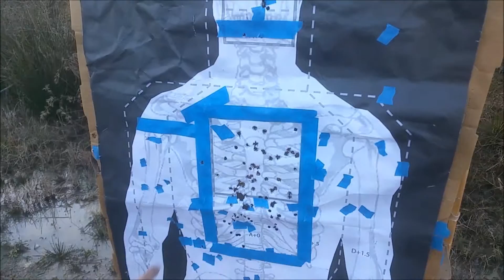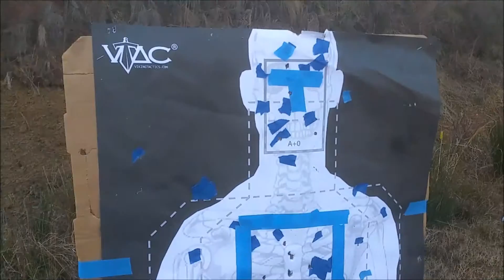Firearms Training | ENC Firing Range | Stephen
Just some fun working on the rifle and pistol.